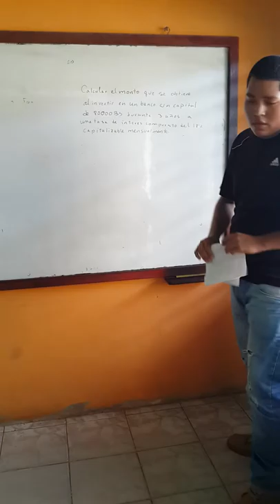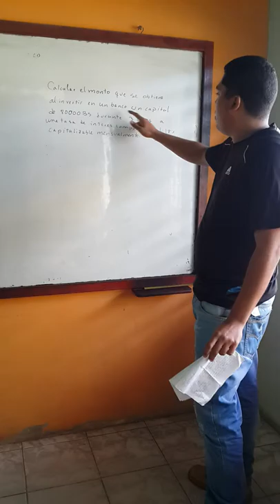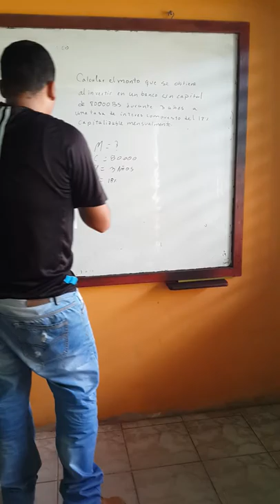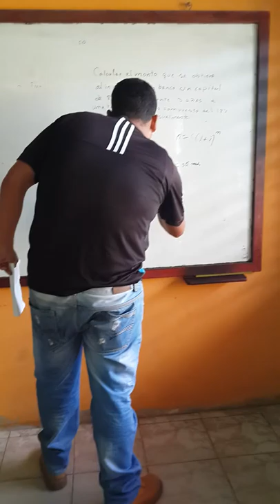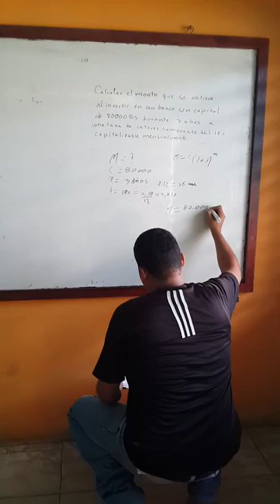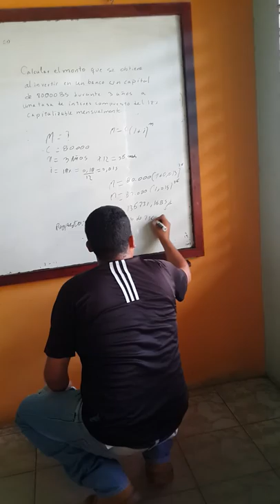yolbert nelo video de matematica financiera